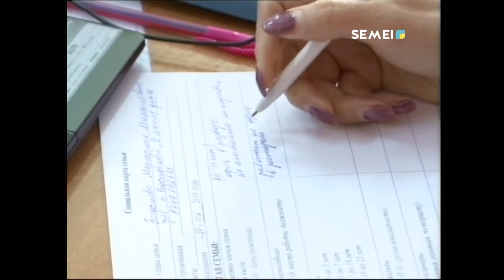БЫТЬ БЛИЖЕ К НАСЕЛЕНИЮ И РЕШАТЬ АКТУАЛЬНЫЕ ПРОБЛЕМЫ ГРАЖДАН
Такую возможность дает новый формат работы самостоятельных отделов акимата. Консультативные площадки продолжают свою деятельность. Жители города побывав на приеме у специалистов, который прошел в 15 школе затронули вопросы освещения, получения жилья, обеспечения беслпатным горячим  питанием в детских садах, а также устройства детей в учебные заведения.
САМАТ СЕКЕНОВ